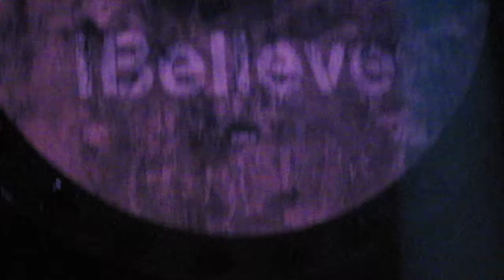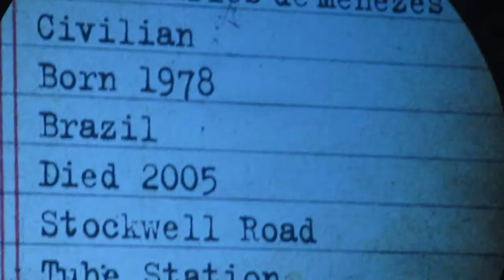The Wall Montreal 2010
Roger Waters Centre Bell